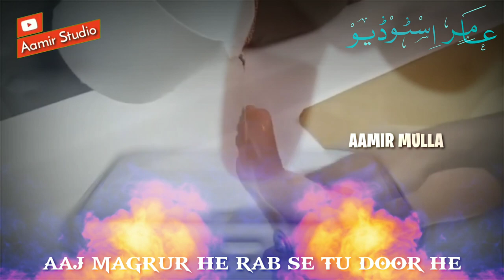Gar Musalman Hai Aik Allah Tera|Beautifu _Urdu Nazam|WhatsApp Status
AAP APNI CHANEL PAR MERE VIDEO UPLOAD KARNA CHAHO TO KAR SAKTE WITHOUT EDITNG K UPLOAD KAR SAKTE HO

WhatsApp Status Hd , ISLAMIC Video,Naat WhatsAppStatus,Hd Video